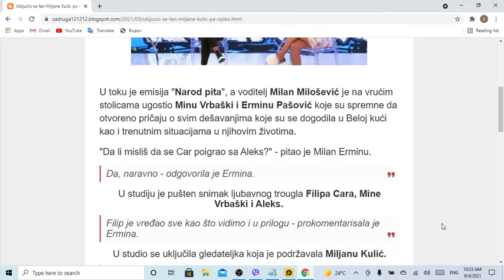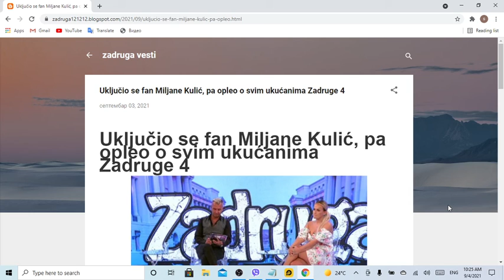Uključio se fan Miljane Kulić, pa opleo o svim ukućanima Zadruge 4